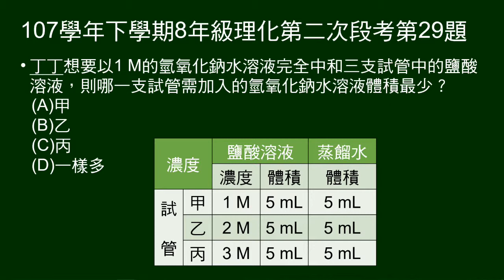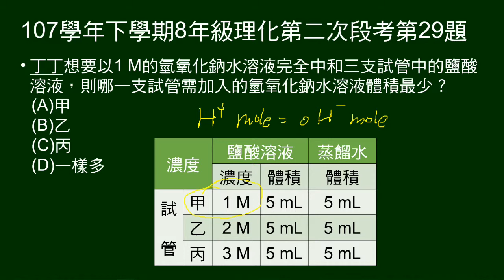107學年下8年級理化二段第29題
28～29題題組：
鹽酸溶液與蒸餾水均勻混合，配製出甲、乙、丙三種不同濃度的水溶液。

第29題問：要以1 M的氫氧化鈉水溶液完全中和，哪一支試管需加入的氫氧化鈉水溶液體積最少。